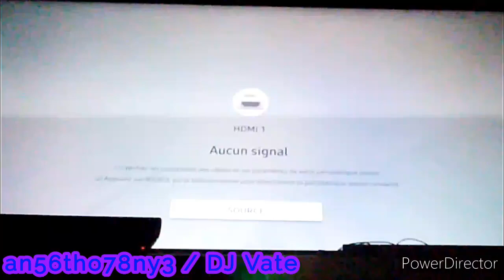Dance Central 3 (Gameplay) - Now That We Found Love